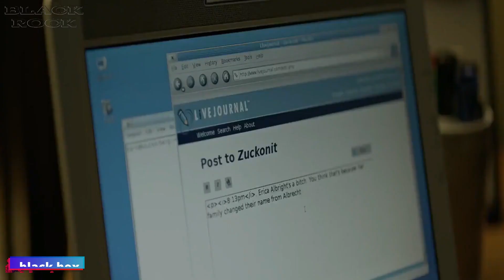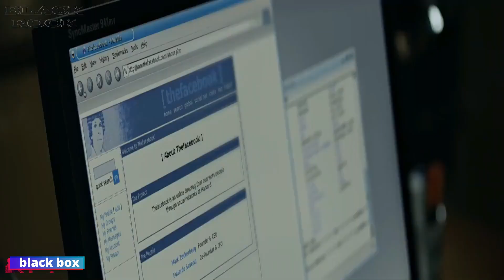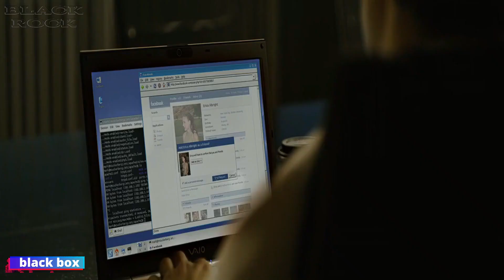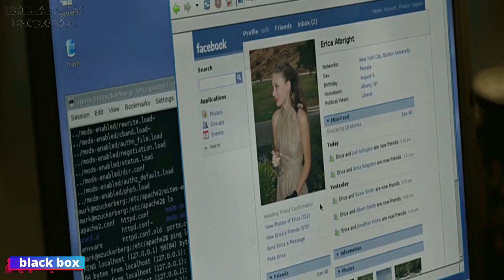Harvard undergrad and computer programming genius | social network and a revolution in communication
Movies : The Social Network 2010

As Harvard student Mark Zuckerberg creates the social networking site that would become known as Facebook, he is sued by the twins who claimed he stole their idea and by the co-founder who was later squeezed out of the business.

                                        comments
                                              and

The story of the creators of Facebook and the subsequent legal battles that stretched out over several years. Told mostly in flashbacks while Mark Zuckerberg gives depositions in two lawsuits, the idea of a shareable social information site came to him one night after he hacked into his school's database and published the photos of all the women at the school. One of his roommates, Eduardo Saverin, provides the upfront financing and Zuckerberg deftly outmaneuvers two other students who had a similar idea. The relationship with Saverin deteriorates and he soon finds himself on the outside looking in. All in all, an unflattering picture of all those involved.